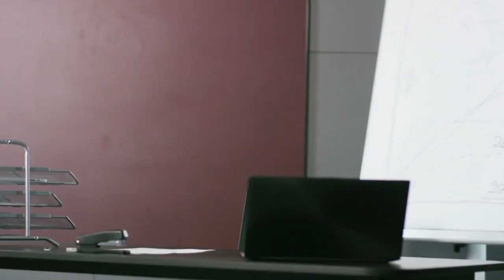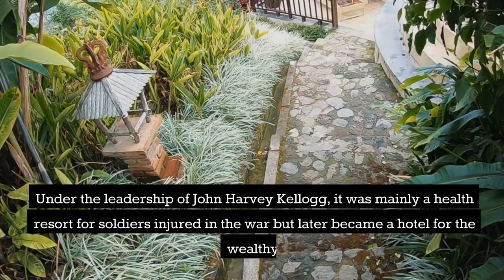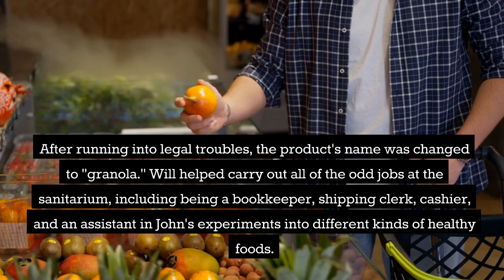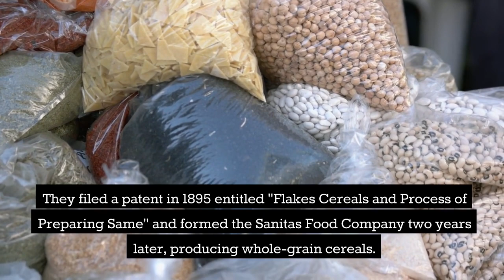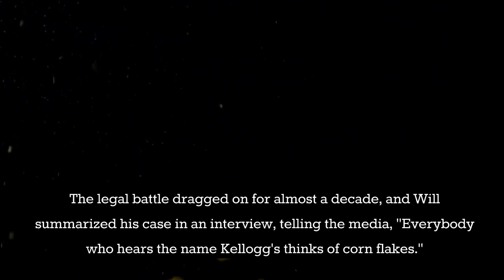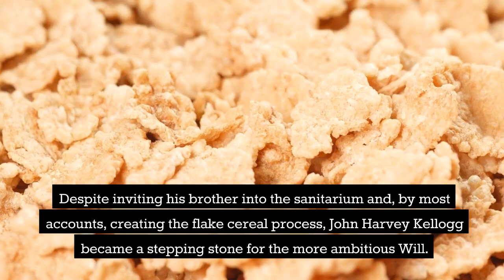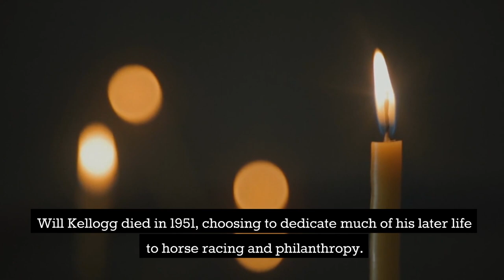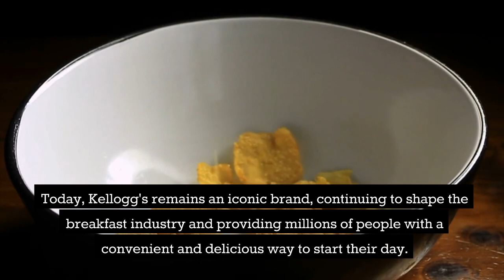From Dropout to Cereal King. The Inspiring Journey of Will Keith Kellogg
Join us on a fascinating journey through history as we uncover the remarkable tale of Kellogg's, the iconic brand that revolutionized the breakfast industry. From a small town in midwestern America to supermarket aisles worldwide, discover the inspiring story of Will Keith Kellogg, who turned a simple formula into a global phenomenon. From the flaky beginnings of corn flakes to the innovative marketing strategies that shaped the brand's success, this captivating narrative will leave you hungry for more knowledge. Don't miss out on this crispy adventure of ambition, rivalry, and the enduring legacy of Kellogg's.